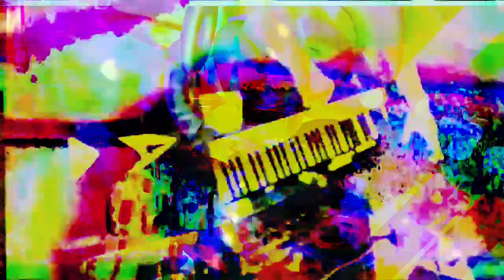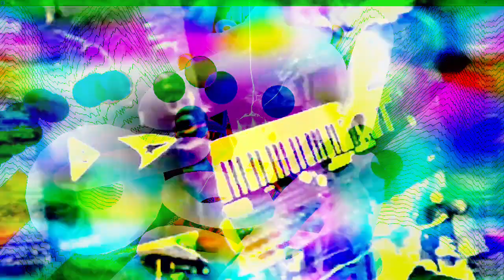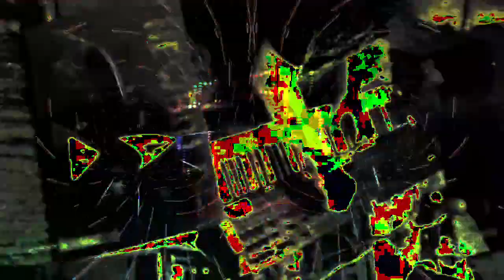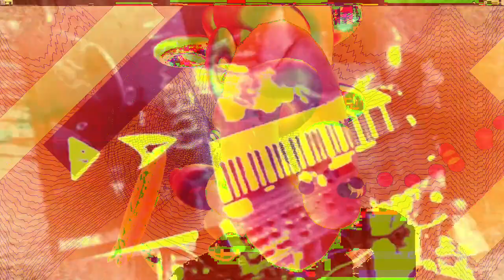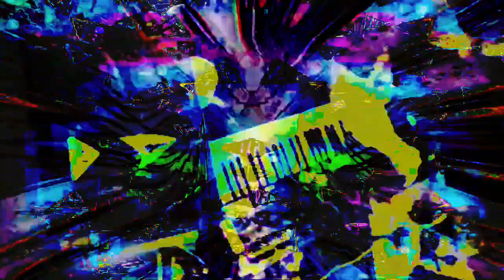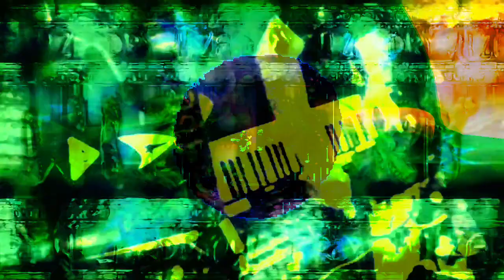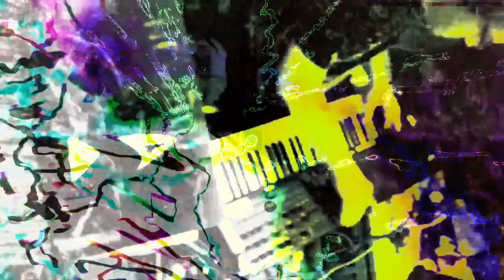Forms of sound made real from beyond all voids of nothingness - Structure without structure manifest